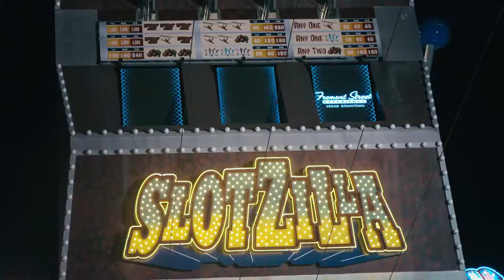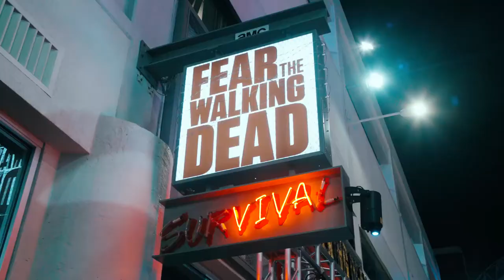Fear the Walking Dead Grand Opening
Conception et fabrication d'un corridor interactif pour une section du parcours de la nouvelle attraction de la compagnie québécoise Triotech, Fear The Walking Dead : Survival, sur Fremont Street à Las Vegas, une expérience immersive terrifiante au milieu des zombies.

Triotech created a new attraction on Fremont Street in Las Vegas, an immersive walkthrough experience based on Fear The Walking Dead. Conception of a sect